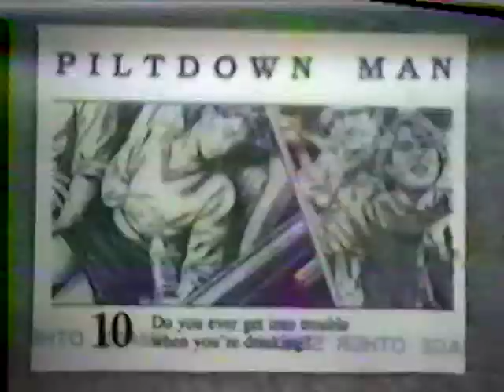Piltdown Man - The Matt Videos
Piltdown Man had a human mascot, his name was Matt.